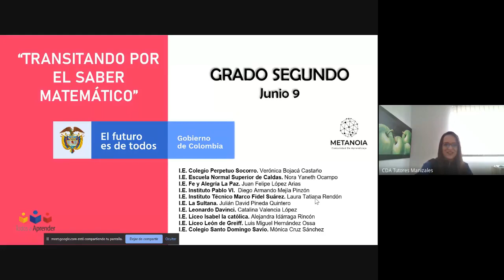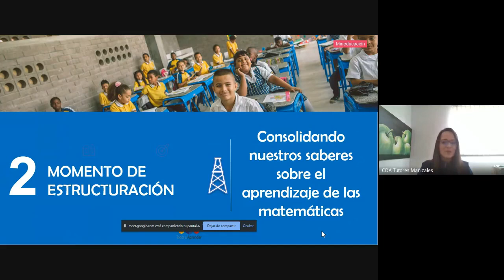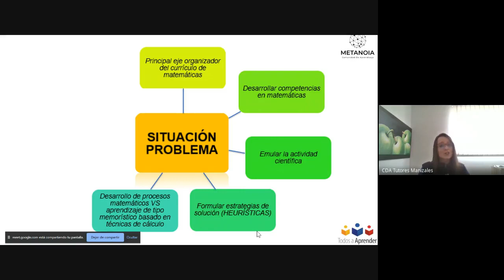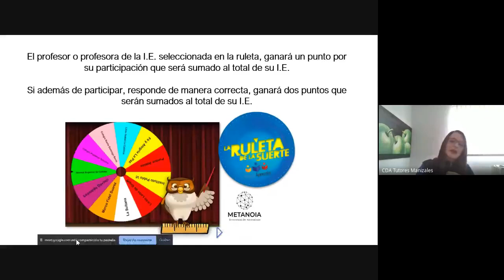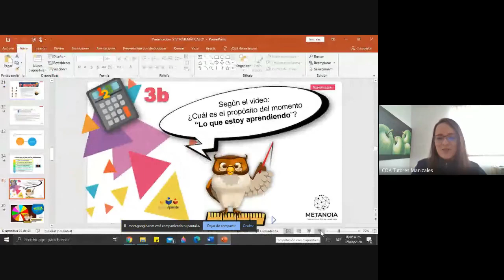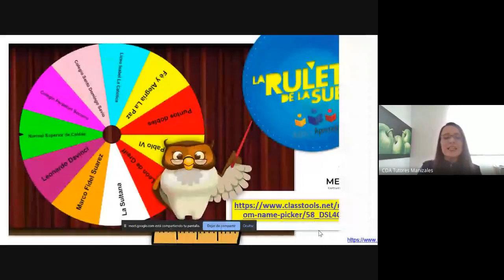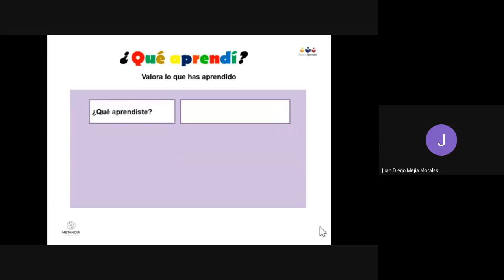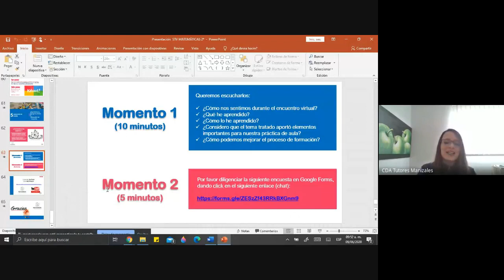GRADO 2° FORMACIÓN DOCENTE MATEMÁTICAS CICLO I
Sesión de trabajo virtual con docentes de 10 instituciones educativas de la ciudad de Manizales focalizadas por el programa Todos a Aprender. El objetivo es que los docentes reconozcan el valor que tiene la Guía de aprendizaje como instrumento que ayuda a gestionar las interacciones entre docentes y estudiantes en el área de Matemáticas, y a mediar el uso de los recursos para la educación remota. De igual forma, consolidar aspectos conceptuales sobre el aprendizaje de las Matemáticas por grado, a través de, la resolución de una situación problema propuesta en el material PREST para cada uno de los grados de la básica primaria: 1°: Aprendizaje del conteo y las operaciones. 2°: Aprendizaje de los patrones geométricos. 3°: Aprendizaje de la Simetría. 4°: Aprendizaje de las Fracciones. 5°: Aprendizaje de las Magnitudes.